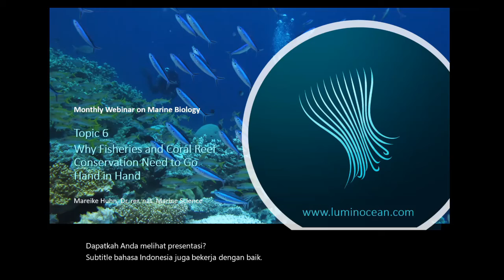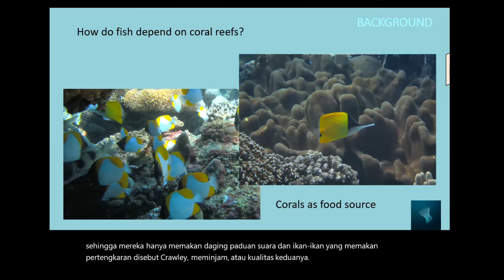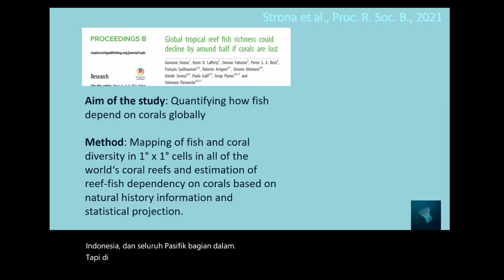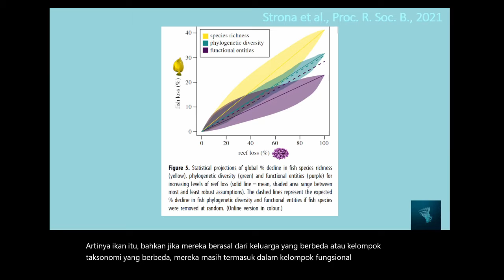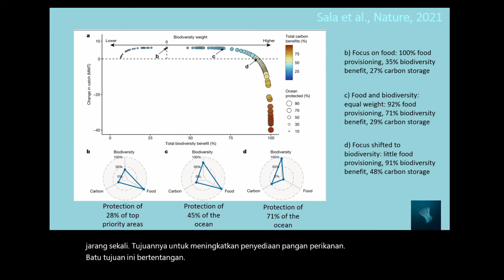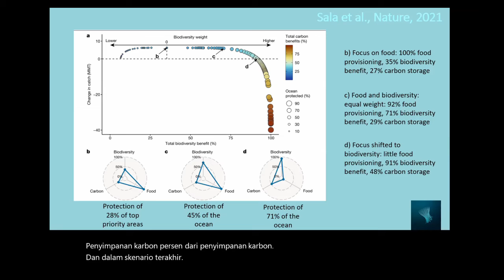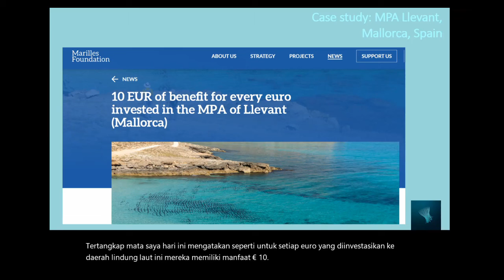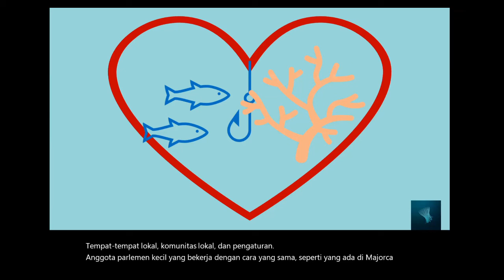Webinar 6: Why fisheries and coral conservation need to go hand in hand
In this webinar, Mareike presents two studies from 2021 that point out how worldwide fish stock depend on coral reefs and how fisheries and establishment of marine protected areas don't contradict each other but support each other.